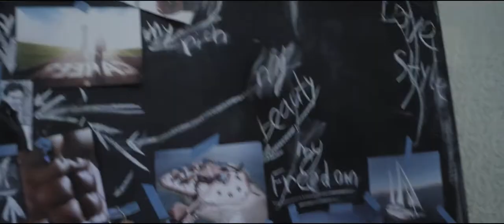Pavel Smirnov Cinema Showreel 2020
Павел Смирнов - Cinema Showreel 2020

Павел Смирнов - Оператор-постановщик

Образование: СПбГУКиТ, Кинооператор, мастерская Эдуарда Розовского и Сергея Астахова.

Оператор художественных и документальных фильмов, телесериалов, рекламных проектов в России и Европе.

Большой опыт работы, владение любой операторской техникой. Опыт проведения мастер-классов.

Фильмы - участники и призеры российских и международных фестивалей.

Pavel Smirnov - Director of Photography

Graduated from Saint-Petersburg University of Cinema and Television.
Diploma in Cinematography.
(Course of E. Rozovsky, S. Astahov.)

Shot fiction and documentary films in Russia and Europe.